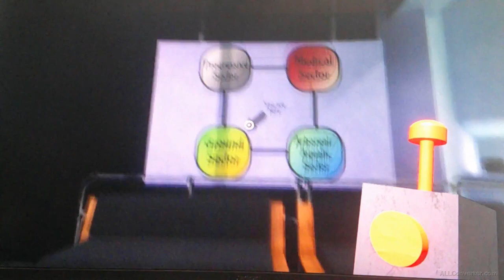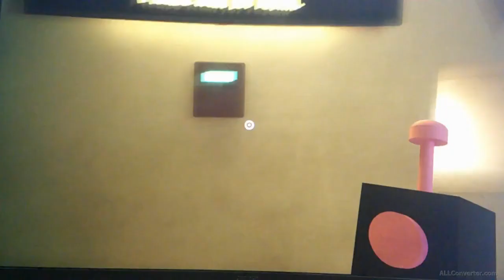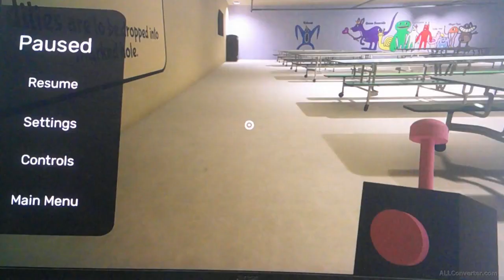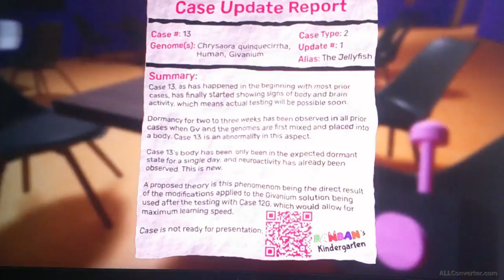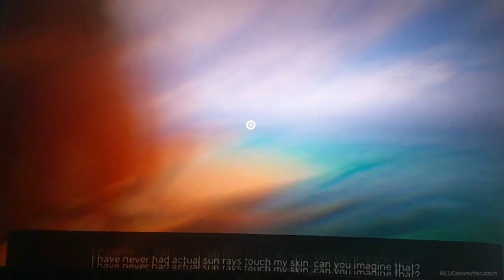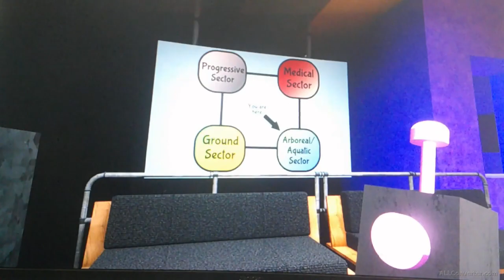Meeting Stinger Flynn in Garten of Banban 3 [part 1]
This is our first ever playthrough of the third game. we met Stinger Flynn, Nab Nab, and a demented Banban.